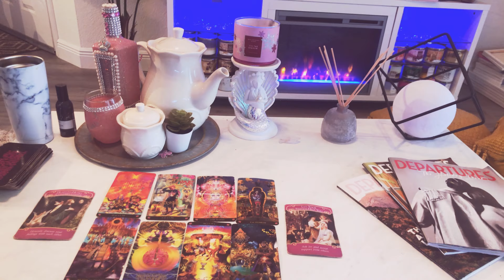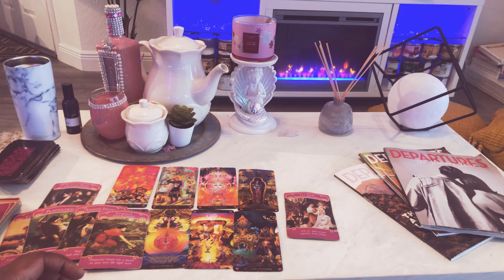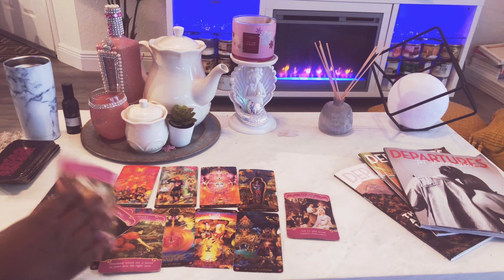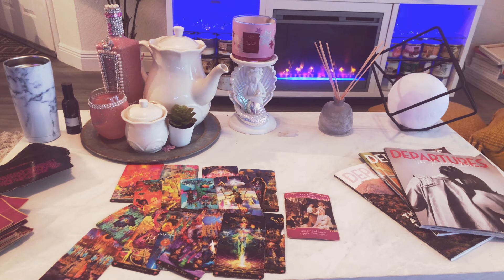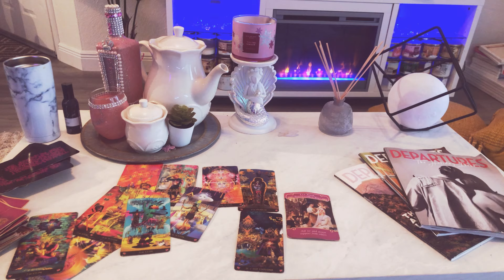Taurus ♉️ THE SEXUAL ENCOUNTER WITH YOUR CRUSH/LOVE INTEREST! (18+😈) Tarot READING